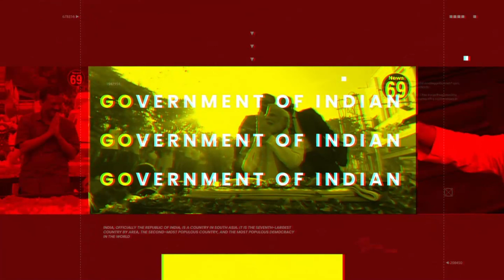साबला बांध व अन्य जोहड़ों को पत्रिका जन प्रहरी तथा विश्व जल आयोग के सदस्य ने किया सेवा कार्य